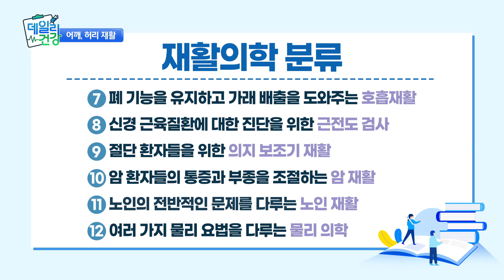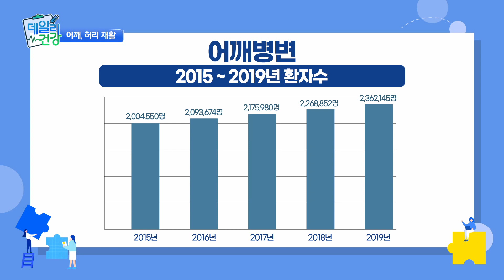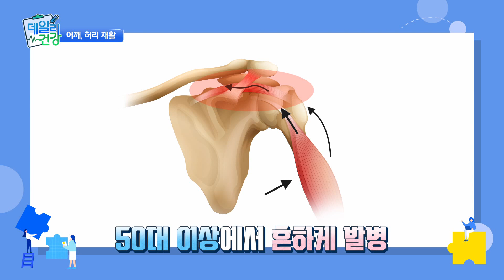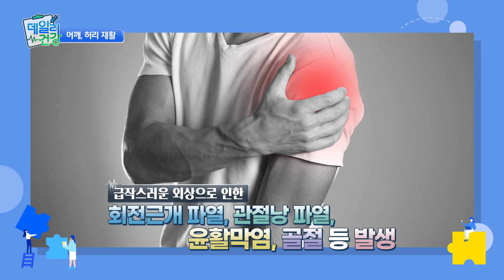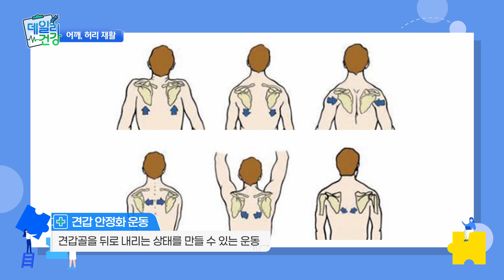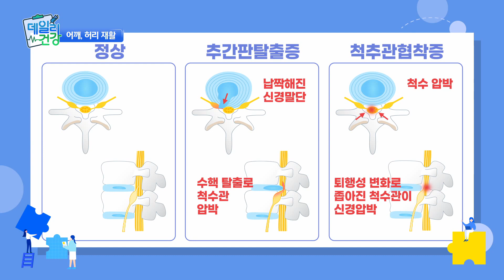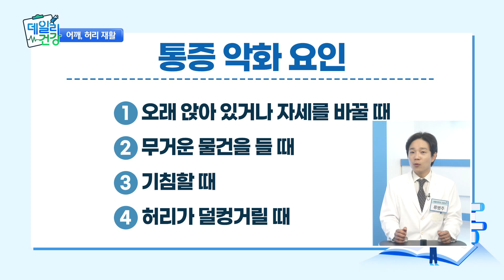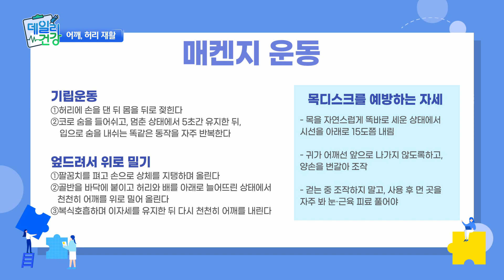[건강 TV] 어깨, 허리 재활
삼육서울병원 재활의학과 류병주 과장

어깨나 허리와 같은 우리 몸의 중요한 부위에 심각한 부상을 당했거나 수술을 하게 되었다면 운동 능력을 원래대로 회복하고 재발을 멈추기 위해 꼭 필요한 것이 바로 재활 과정입니다.

그저 치료가 끝나면 건강이 다시 회복되었다고 생각하기도 하지만 이후에 재활을 하지 않는다면 오히려 상태가 악화되거나 불편함을 초래할 수 있습니다.

오늘은 어깨나 허리 치료 후 받을 수 있는 재활치료에 대해 자세히 알아보겠습니다.

재활의학과 진료문의 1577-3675
삼육서울병원은 보건복지부 인증의료기관
⦁1908년 개원, 115년의 역사, 418병상, 의사 118명, 간호사 399명, 전직원 1,079명(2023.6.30. 현재)
⦁전 세계 52개국 180개 자매병원(세계3대 장수지역의 건강을 책임지는 미국 로마린다대학병원, 세계로봇수술의 메카 미국 플로리다병원, 시드니 삼육의료원, 홍콩 최초 JCI인증을 획득한 홍콩삼육의료원 등)
⦁일요일 외래 정상진료, 365일 휴진 없는 병원
⦁지역응급의료센터
⦁뉴질랜드, 캐나다, 호주 VISA신체검사 지정병원(미국 외교관, 공무원 진료 지정병원)
⦁특성화 센터 - 심혈관센터, 소화기내시경센터, 투석혈관센터, 척추관절센터, 건강증진센터, 뇌혈관센터, 암센터, 종합검진센터, 산후관리센터
⦁클리닉 - 통증클리닉, 대장항문클리닉, 수면장애클리닉, 어지럼증클리닉, 유방갑상선클리닉, 요실금클리닉, 전립선클리닉, 요로결석클리닉, 여성갱년기클리닉, 말초순환장애클리닉, 안클리닉, 성장클리닉
⦁전 직원 환우 사랑 돌봄 시행
⦁가장 일하고 싶은 병원, 가장 치료받고 싶은 병원
⦁2,300평 규모의 넓은 주차시설 완비